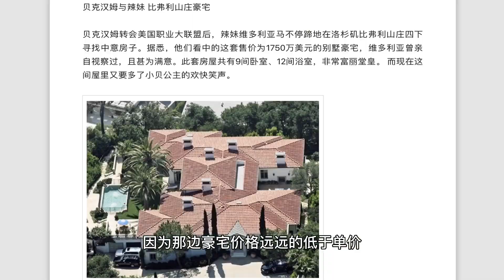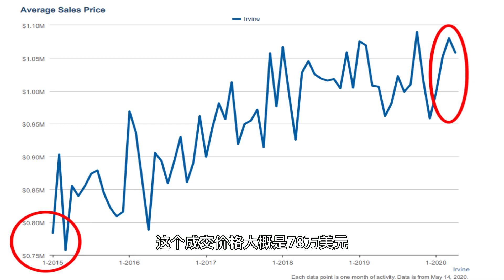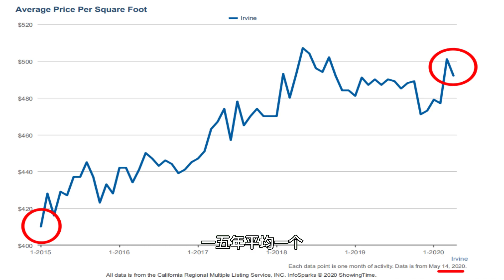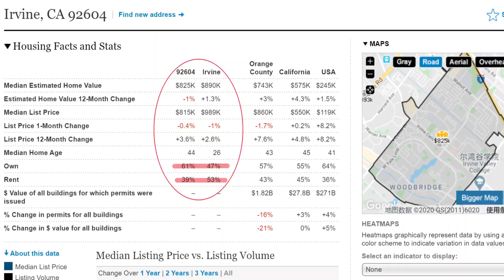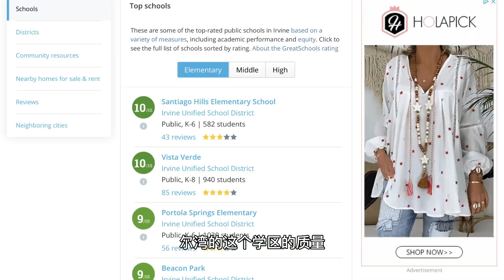失业率再创新高美国房价暴跌？抄底尔湾学区房最佳时机？真实的房价你想象不到！Unemployment rate hits new record US house prices plummeted?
美国失业率再创新高，美国房价似乎有松动的迹象，但是美联储三万亿美元救市，启动保护房价的作用。我们从2020年4月份尔湾房价最新数据分析，尔湾今天最新的房价走势。
尔湾买房，基本上选择的都是以别墅形态为主。这里社区规划从建市的时候就已经开始，环境、规划、治安在美国都属于翘楚。目前中位数达100万，基本上符合要在尔湾买个像样的学区房，需要100万美金这样的说法。 尔湾市场上最早年份的房源都随尔湾市建立的时间段开始，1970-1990年代的房产比较主流，主要分布在尔湾的中部偏西，3房以上的别墅房价在100万上下浮动

根据美国房地产经纪人协会的最新调查显示，本周目前与卖方合作的房地产经纪人®中有近四分之三（占74％）表示其客户并未降低挂牌价格来吸引买家。这表明，在冠状病毒大流行带来的不确定的经济环境下，有兴趣的购房者保持冷静，并避免恐慌性抛售。
NAR首席经济学家劳伦斯·云说：“消费者大多遵守保留的指令，看来目前买卖双方的活动减少只是暂时的，大多数人准备在几个月内进入市场。” 大流行之前，房地产市场面临库存短缺。鉴于大流行期间的新房源更少，房屋销售商正在采取一种冷静的态度，在经济暂时中断期间，他们似乎不愿意降低价格来吸引买家。”

Nearly 3 in 4 Realtors® currently working with sellers this week – 74% – reported their clients haven’t reduced listing prices to attract buyers, according to a new survey from the National Association of Realtors®. This suggests interested home sellers are remaining calm and avoiding panic selling during the uncertain economic environment brought about by the coronavirus pandemic.
“Consumers are mostly abiding by stay-in-shelter directives, and it appears the current decline in buyer and seller activity is only temporary, with a majority ready to hit the market in a couple of months,” said NAR Chief Economist Lawrence Yun. “The housing market faced an inventory shortage before the pandemic. Given that there are even fewer new listings during the pandemic, home sellers are taking a calm approach and appear unwilling to lower prices to attract buyers during the temporary disruptions to the economy.”
Realtors® have mixed expectations about the direction of home prices in their markets in the next 12 months, according to NAR’s March 2020 Realtors® Confidence Index (RCI) Survey, a monthly survey of Realtors® about the characteristics of their transactions in the reference period (March 2020) and their outlook in the next 12 months.
The survey asks respondents “In the neighborhood(s) or area(s) where you make the most sales, what are your expectations for residential property prices over the next year?” Among the 4,063 respondents, 23% expect prices to remain stable, 38% expect prices to increase, and 40% expect prices to fall. The median expected price change is -0.5%.
Only 3% expect prices to fall more than 20%, so Realtors® are not expecting prices to collapse as they did during the Great Recession when prices fell by 25% during 2006 to 20111.